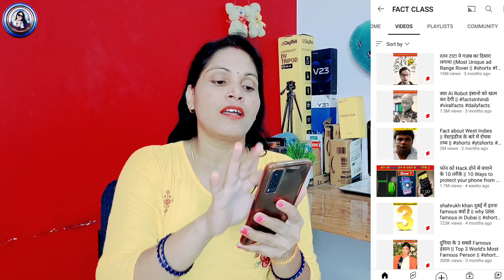YouTube Short Creator के लिए खुशखबरी 🥳 | 100200 Views वाले को भी मिल गया | YouTube Short fund 🤑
YouTube Short Creator के लिए खुशखबरी 🥳 | 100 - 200 Views वाले को भी मिल गया |  YouTube Short fund 🤑

❤️ Aishwarya Dubey ❤️
From -ayodhya UP ( INDIA )